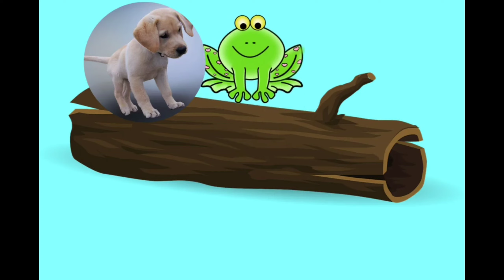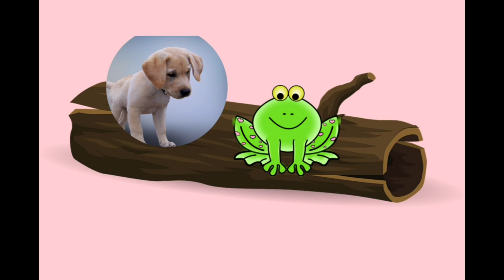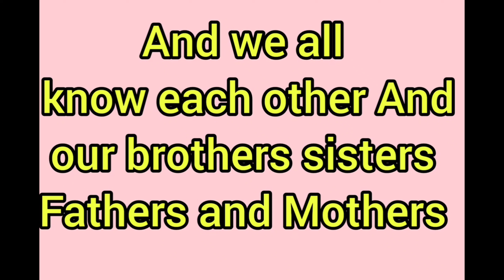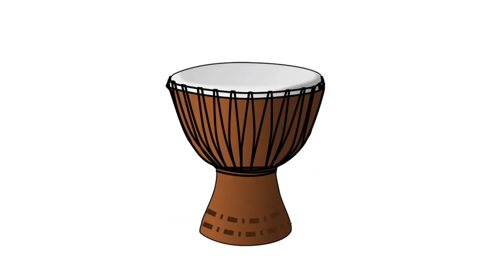IT'S RHYME TIME WITH OUR FAVORITES!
Animal Rhyme Time Series